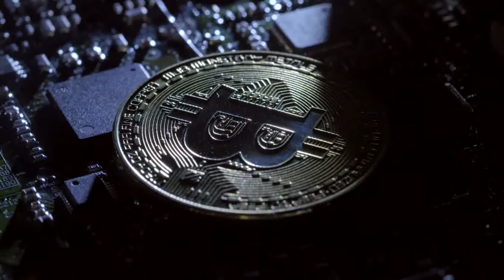Casascius Bitcoin on a Computer Circuit Board Free Stock Video Footage Download Clips Science